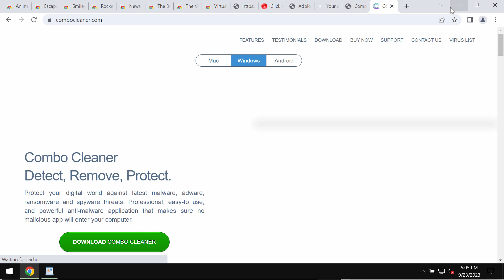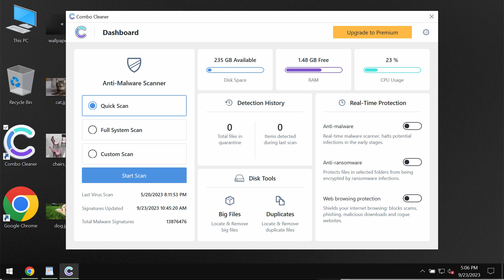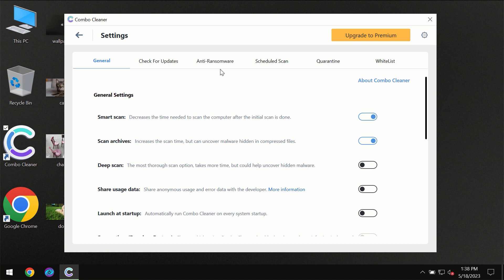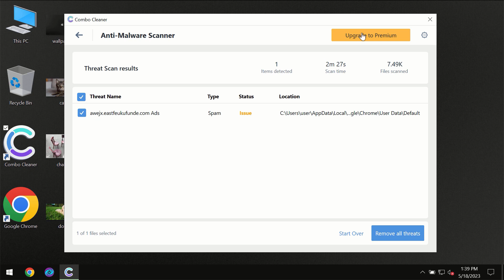fake Windows Support alert - how to delete it?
This number is now quoted in fake Windows Defender Security Center alerts. Don't trust these pop-ups and don't call this fake number not related to Windows or Microsoft. Get rid of these pop-ups with Combo Cleaner Antivirus via the official or, optionally, use the manual recommendations provided in the video.